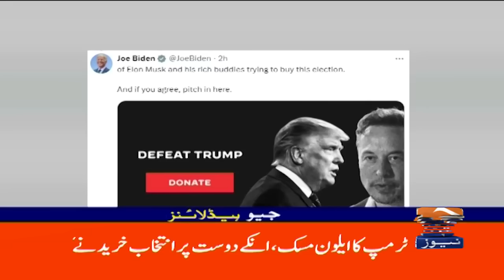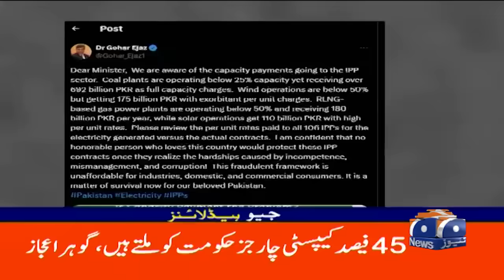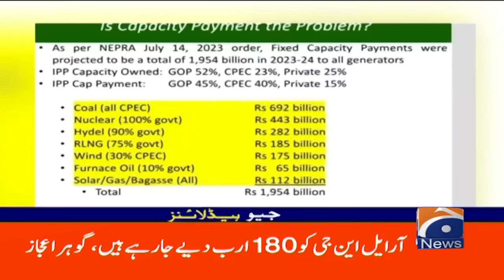Geo News 10 AM Headlines | 18th July 2024